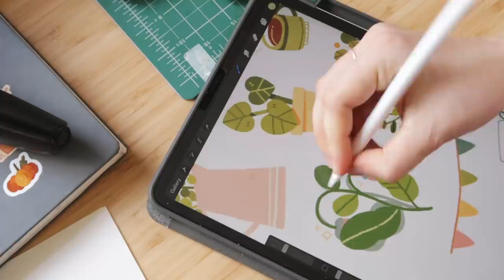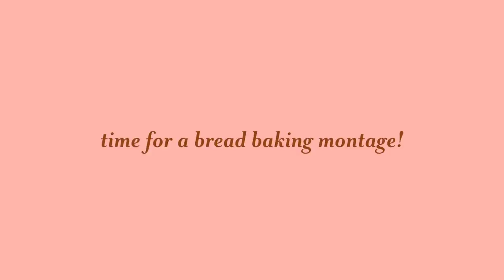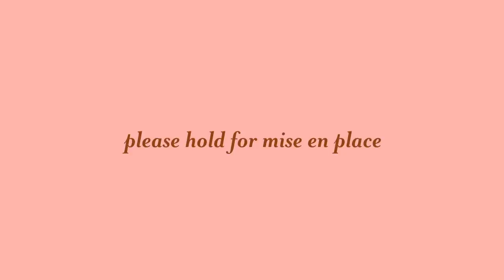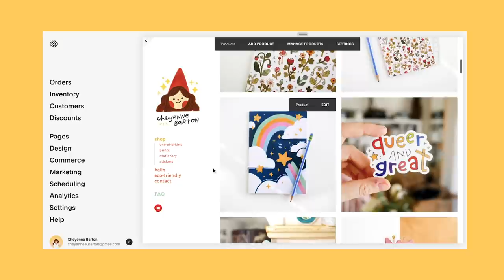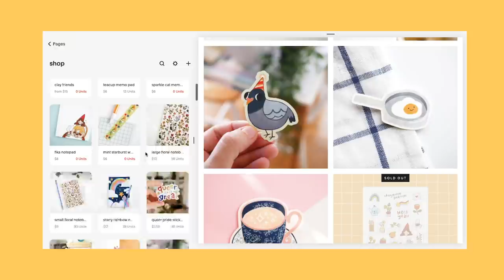baking lemon poppyseed muffins 🍋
we're making lemon poppyseed muffins! i hope y'all enjoy this sweet chatty video, and i hope you are staying well and safe 💕 the muffins were v good, but now i really wanna make brownies...i'm so excited i finally found more AP flour, i can make more crusty bread now too *u*

sorry the focusing is really weird in this video — i had my face tracking on and usually this camera handles my moving face perfectly fine but it was having a hard time today for whatever reason :c i hope it's not too bad!!

also, i did end up making and adding the glaze, it really gives it an extra punch of lemon! if you don't wanna make the glaze, i'd say add another tablespoon of zest if you really want 'em lemony. (i would have done that regardless, i love lemon mmmmm)

love y'all! STAY HOME, WASH YOUR HANDS, AND DON'T BE A RACIST